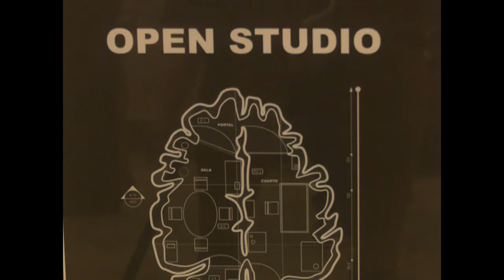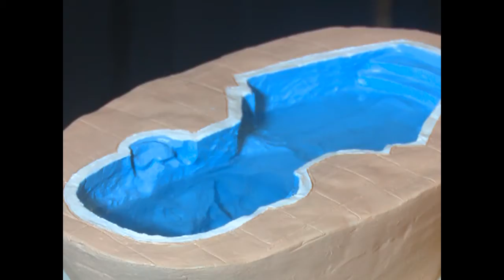Exponen estudiantes de ISA obras realizadas durante la cuarentena.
Este  lunes tuvo lugar la exposición realizada por los alumnos cienfuegueros que cursan estudios en el Instituto Superior de Arte. El regreso a su tierra natal y el aislamiento físico fueron el centro de las obras expuestas.